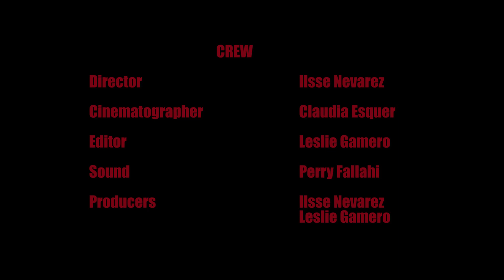Red (2018)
Submitted by Filmmaker: Ilsse Nevarez for the 2018 Collaboration Filmmakers Challenge. The Key Collaborator was: Summera Howell. The quote used to inspire the filmmakers in the 2018 CFC was: "Whenever a friend succeeds, a little something in me dies." -Gore Vidal